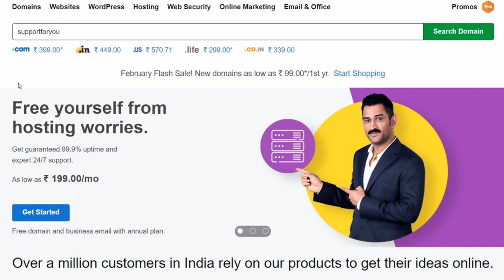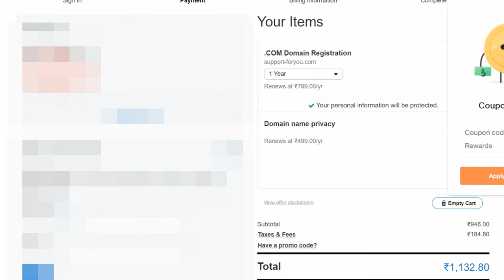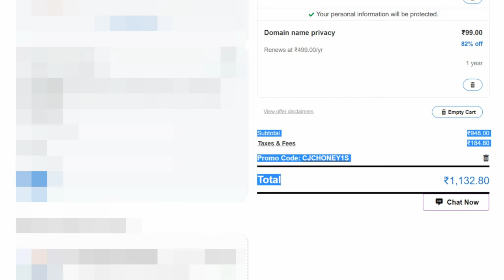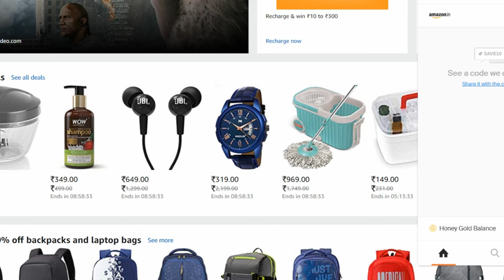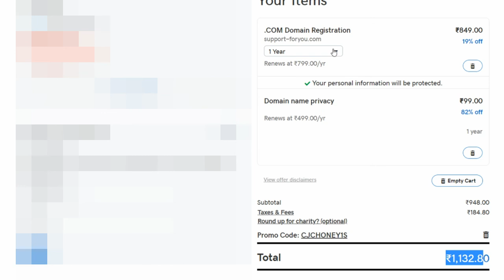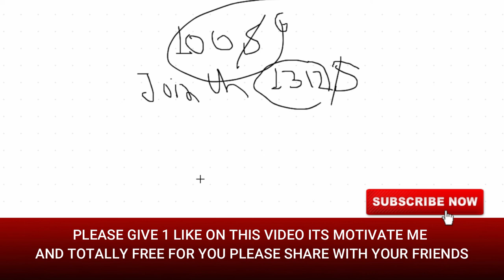Buy Cheapest Domain from Godaddy !! Live Demo !!| how to buy cheap domain on Godaddy by online money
In this video, I will Show you how can you get cheap domain on GoDaddy.

KEEP CONNECT
BE HAPPY.